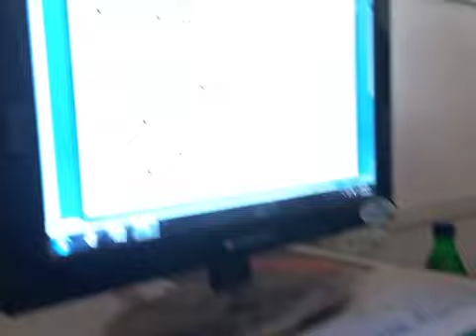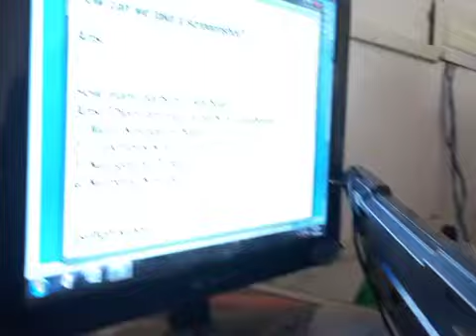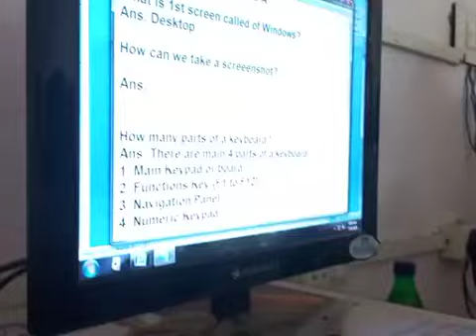6A - Computer Lab - 3rd part - Basics of MS - Word 2nd part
Parts of keyboard
How to take a screenshot
Cut paste
Copy paste
Basics of MS - Word (New, Open, Save, Save As)